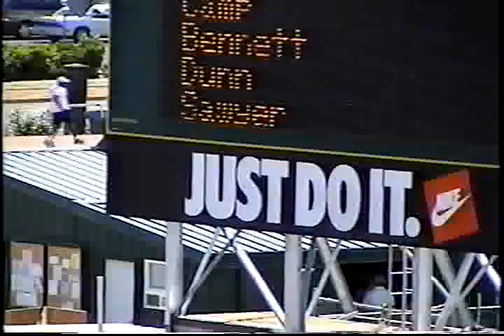Ken Dennis vs Harold Tolson 100m M65 Masters track & Field Championship